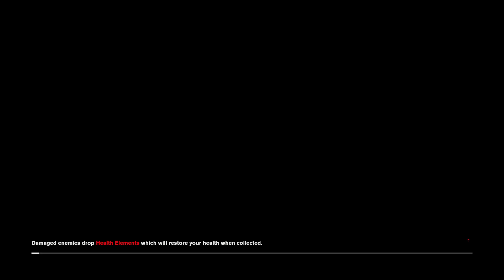Let's Play Control #15